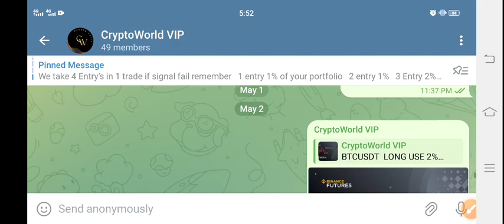W coin Price Prediction! Wormhole W coin News Today